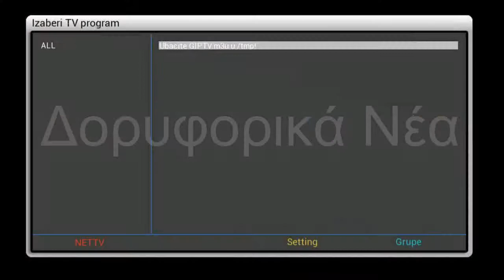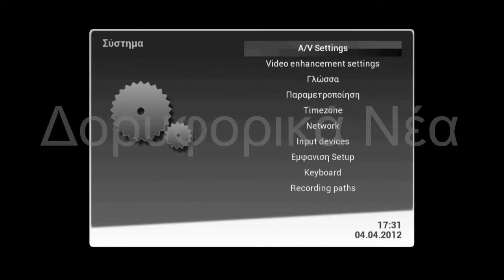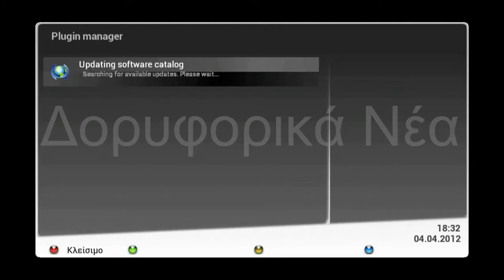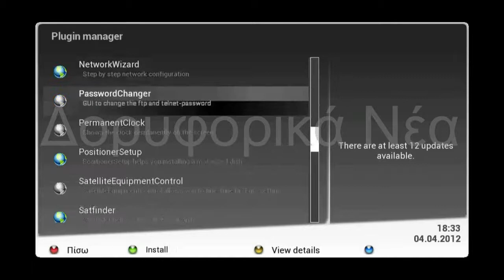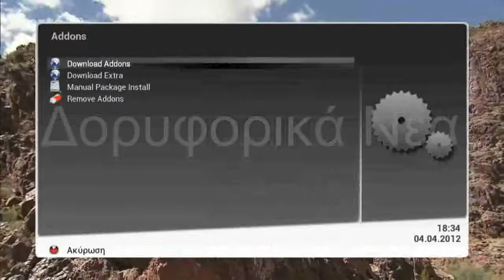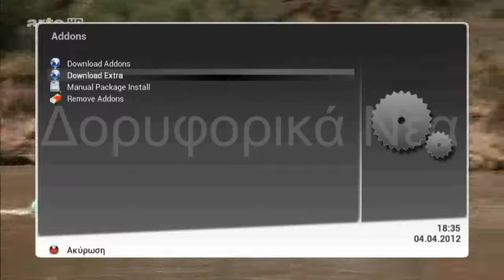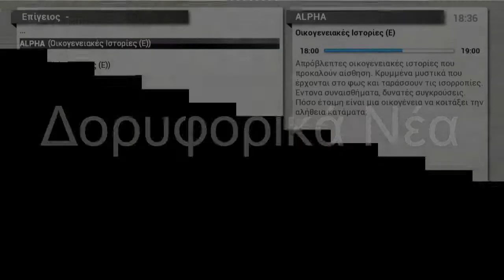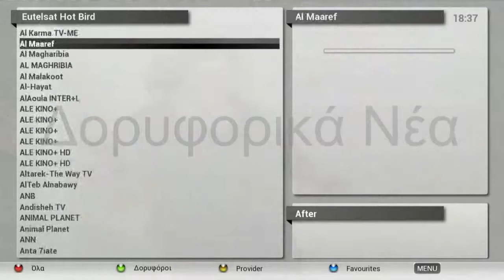Gigablue HD 800 SE Περιήγηση στα μενού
Gigablue HD 800 SE
Combo HD και Enigma 2

Ο συνεχιστής του Gigablue HD Solo, είναι ο HD800 SE ο οποίος έρχεται με επεξεργαστή Broadcom BCM7325 και ισχυρή υποστήριξη σε Enigma 2. Ας τον γνωρίσουμε!

Περιήγηση στα μενού